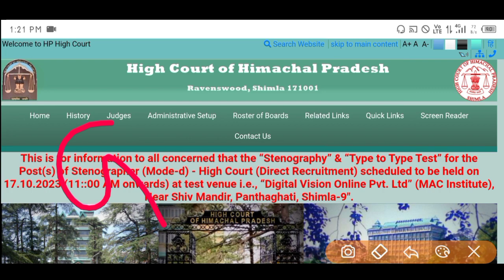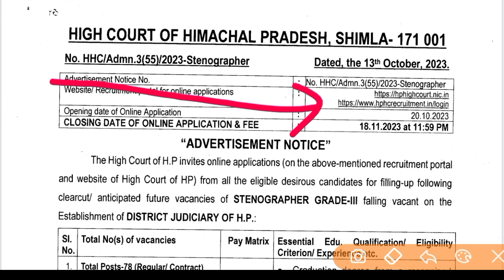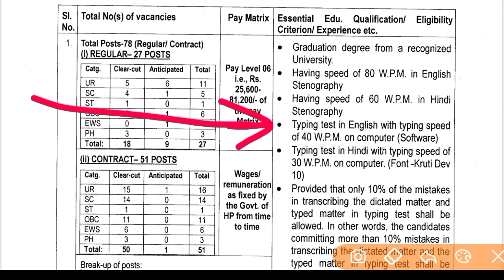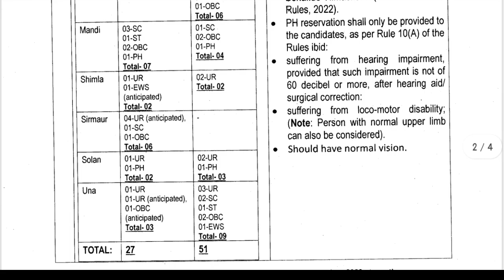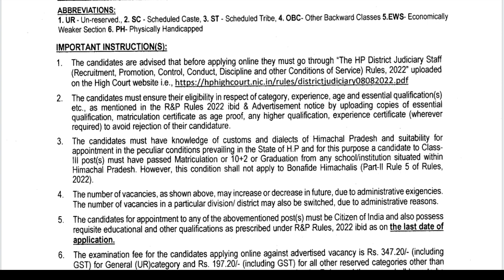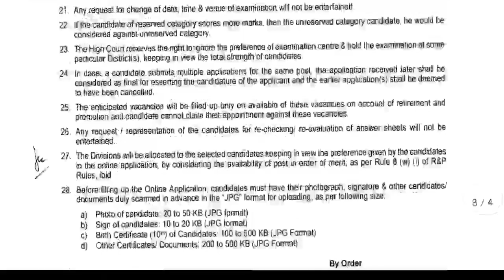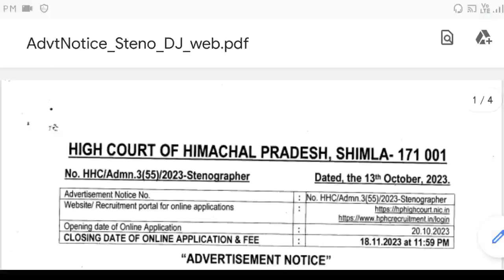|हिमाचल प्रदेश में निकली सरकारी नौकरी जरूर करें आवेदन|HP Govt Jobs 2023|HP Govt Vacancy 2023|